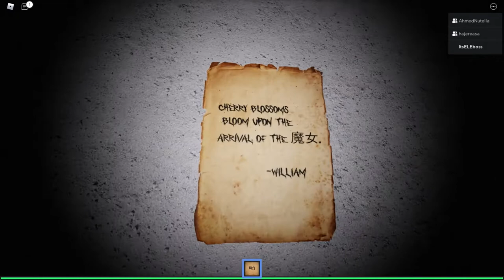SCARIEST GAME IN ROBLOX!!!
Hello, guys today I will be posting a video on a horror game that I and my cousins played it is the SCARIEST game guys trust me. I hope you enjoy the video